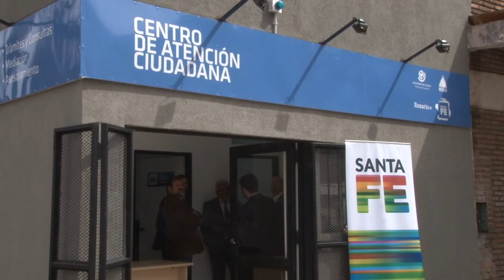Centro de Atención Ciudadana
Municipio y provincia inauguraron el Centro de Atención Ciudadana en el Fonavi de Grandoli y Gutiérrez
En el espacio funcionará un Centro Territorial de Denuncias, la Defensoría del Pueblo y una oficina de mediación. Además será un espacio de consulta y servicios permanente para los vecinos.